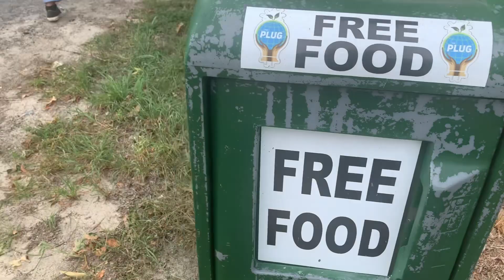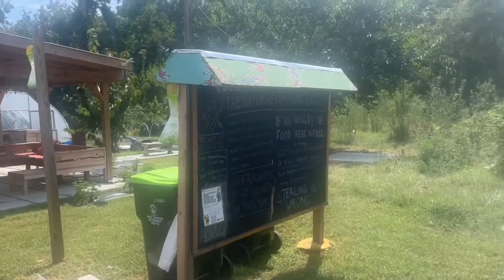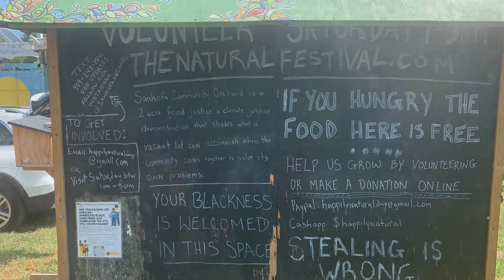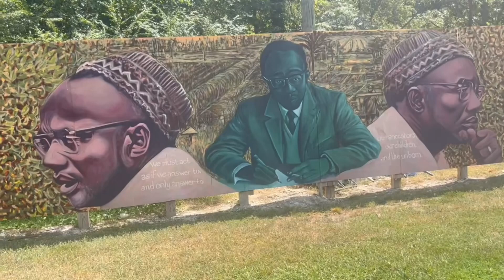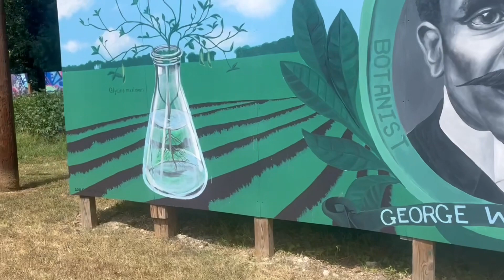Happily Natural’s Black Farm tour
Tour of Black owned and operated farms in Richmond, Va. August 2023